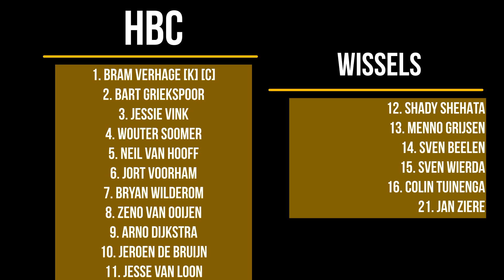230416 SAMENVATTING HBC AFC 34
WEDSTRIJD #21 / SEIZOEN 22/23